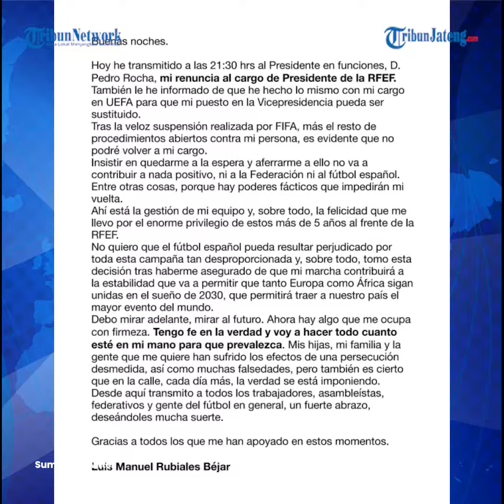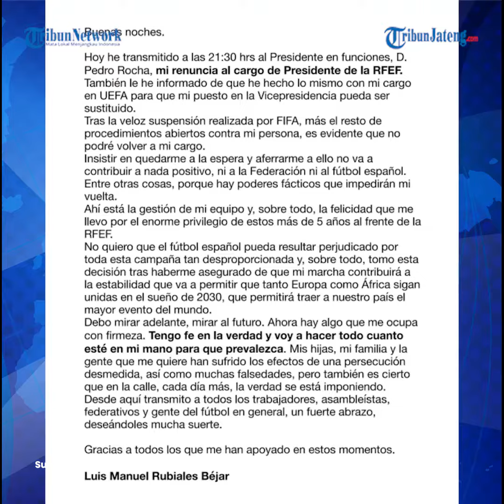Luis Rubiales Mundur dari Presiden RFEF Usai Skandal Cium Pemain Timnas Wanita Spanyol di Pildun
Akhirnya Luis Rubiales Mundur dari Presiden RFEF Usai Skandal Cium Pemain Timnas Wanita Spanyol di Piala Dunia

Luis Rubiales mengundurkan diri dari posisinya sebagai Presiden Federasi Sepak Bola Spanyol atau RFEF.

Hal ini menyusul skandal ciuman di Piala Dunia Wanita 2023.

Rubiales membut gempar dunia sepak bola kala ia mendaratkan ciuman ke bibir bintang timnas wanita Spanyol, Jenni Hermoso, pada momen seremoni penyerahan medali juara Piala Dunia Wanita 2023.

Ciuman dilakukan Rubiales tanpa persetujuan dari Jenni Hermoso.

Sang penyerang timnas wanita Spanyol telah melayangkan tuntutan hukum pada Selasa (5/9/2023) kemarin.

Karena tindakannya kepada Hermoso itu, Rubiales terkena skorsing 90 hari dari FIFA.

Sebanyak 23 pemain yang mengantar Spanyol menjuarai Piala Dunia Wanita 2023, beberapa waktu lalu juga telah menyatakan mogok bermain membela timnas, andai tidak ada perubahan di federasi.

Bahkan total ada 81 pesepak bola wanita Spanyol yang tak sudi membela tim nasional, apabila Rubiales masih menduduki kursi Presiden RFEF.

Kini Rubiales, pria 46 tahun kelahiran Las Palmas, diberitakan sudah memberikan surat pengunduran diri kepada Pedro Rocha, yang kini menjabat pelaksana tugas alias plt Presiden RFEF.

Rubiales bahkan juga melepas jabatannya sebagai Wakil Presiden Komite Eksekutif UEFA.

Kabar tentang pengunduran diri Rubiales sebagai Presiden RFEF datang hanya beberapa hari setelah vonis pemecatan diterima Jorge Vilda, pelatih timnas Wanita Spanyol di Piala Dunia Wanita 2023.

Jorge Vilda disebut merupakan salah satu pendukung Rubiales.

Ia terlihat memberikan aplaus saat Rubiales menyatakan tak akan mundur sebagai Presiden RFEF dalam Sidang Umum Luar Biasa awal Agustus silam.